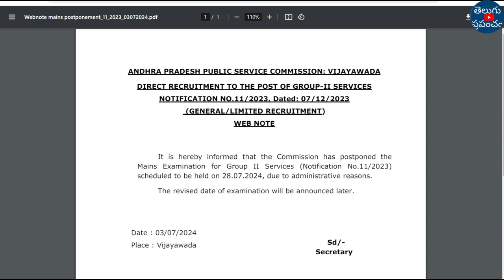APPSC Group 2 Postponed | APPSC Group 2 Latest News | APPSC Group 2 Mains Postponed Latest News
Hi, welcome to the Teluguprapancham YouTube Channel.APPSC Group 2 Postponed | APPSC Group 2 Latest News | APPSC Group 2 Mains Postponed Latest News.